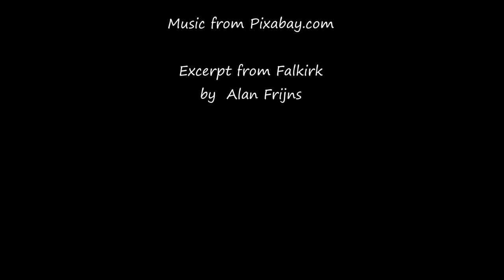Thanksgiving Sunrise - November 24, 2022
Sunrise from the Boulder Valley of Montana, November 24, 2022
Compilation of timelapsed video and still photos.
GoPro Hero9 on auto settings for timelapse; Kodak DX4530 still photos.
Processed through a legacy version of Windows Movie Maker.

Excerpted from Alan Frijns'  "Falkirk"